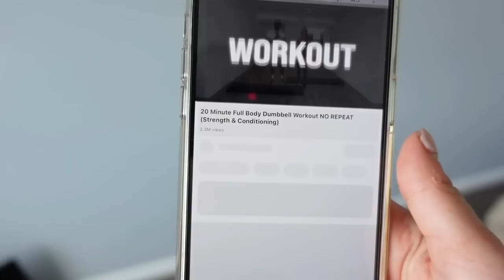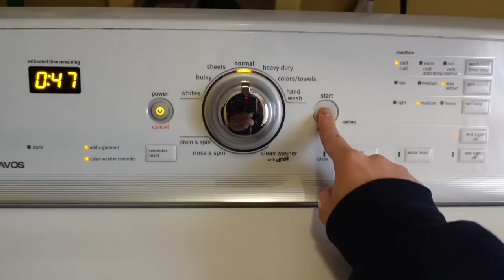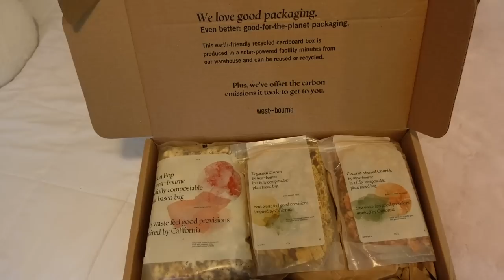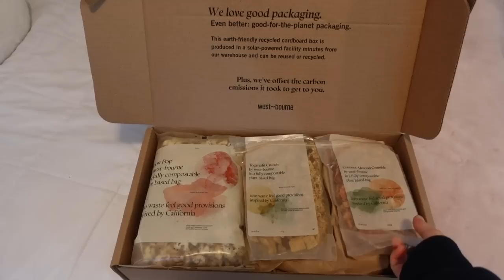VLOG: getting back into a routine, strength workout, amazon packages, pr unboxing, dinner outfit!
and just like that.. home sweet home 🤗 So grateful I made it home safe & sound and get to enjoy a few weeks of rest before heading to wonder!!

black long sleeve princess polly bodysuit
polly puffer coat
red gel nail polish set
fav gel base and top coat
sheer black tights
westbourne snacks: JBAUTH15

whitefox boutique: JORDANXO
Paragon Fitwear: JBAUTH
Care/of: JORDANBAUTH50
little words project: JBAUTH15
princess polly: BAUTH20
FabFitFun: BAUTH
Zaful: jbauth
Dossier: Jordan_10
westbourne snacks: JBAUTH15
Nail Addict: JordanBauth
RIND Snacks: JORDAN20